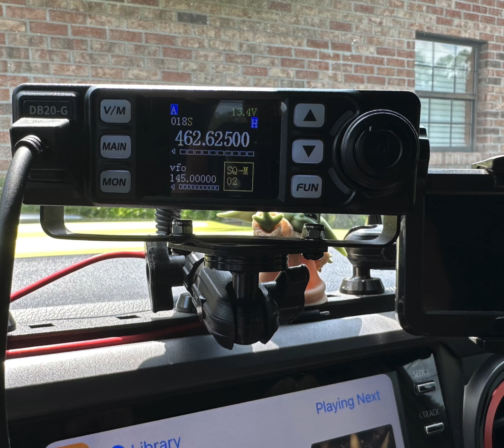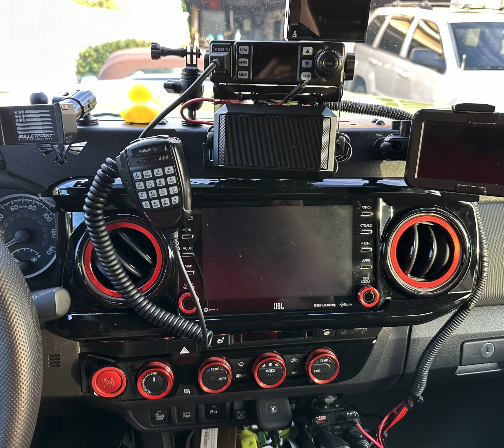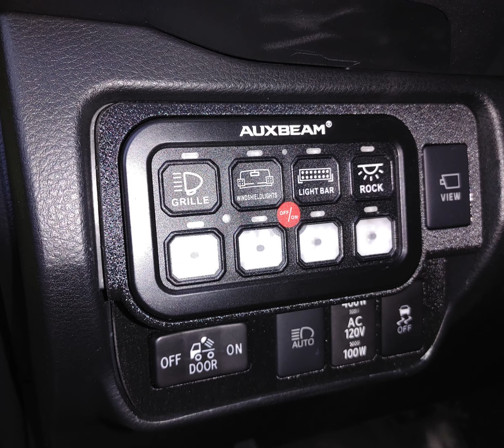Avocado Taco Build Process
Photos from the build process starting from October 2022 when I got the truck. Pics were in order originally, but you will get the picture.